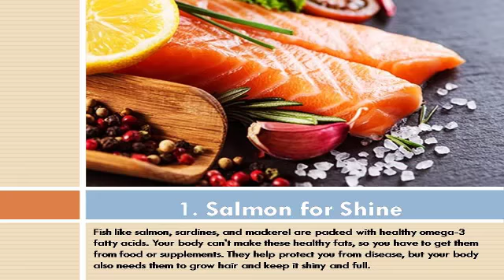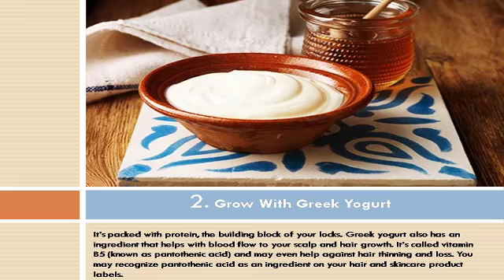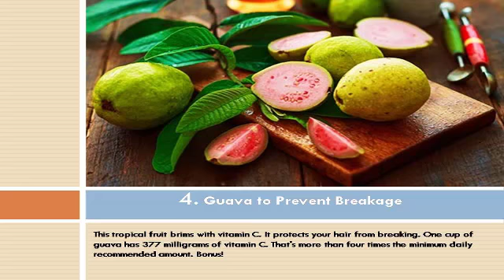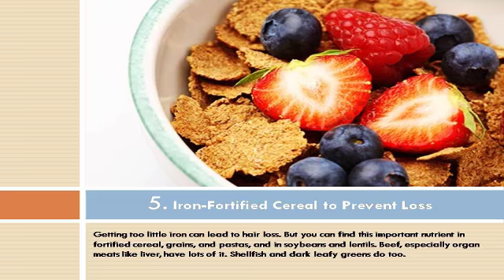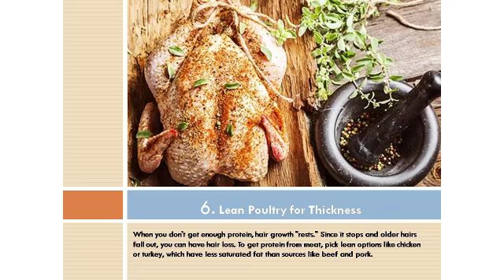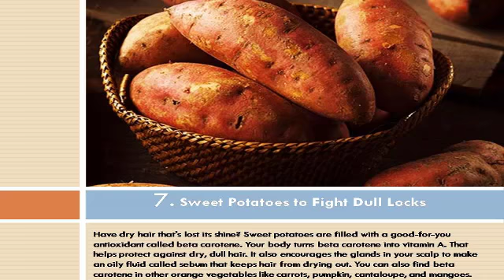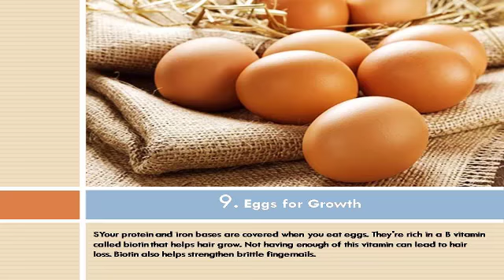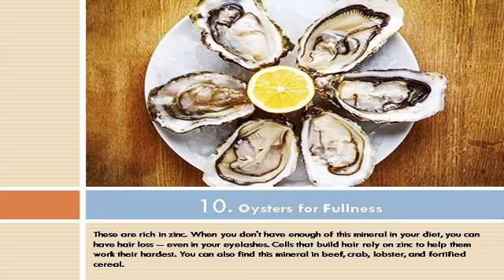Food For Healthy Hair Growth | Top 10 food for healthy Hair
food for healthy hair growth tips here is the my healthy hair growth journey i will explain what i am using healthy food for fast healthy hair growth.

top 10 foods to grow healthy natural hair.

best foods for healthy hair growth and hair loss.
 here is a list of healthy foods to promote hair growth and stop hair fall.

almond is best hair growth food which helps to grow hair in 10 days. best 10 food for hair grow faster.

what foods to eat for fast hair growth.
 strong and healthy growth of your hair depends on a balanced diet.
 foods that help you grow thick and healthy hair a rich source of omega   biotin and vitamin e  walnuts and almonds are essential for healthy thick hair.

top 10 foods to grow healthy long natural hair...
fight damage and grow healthy hair- .
 vitamins  and minerals that penetrate the scalp and promote hair growth my hair grows really fast  it is simple things that i do that makes a big difference i treat my hair pretty royal  as i think it's one of the best accessories that you can wear.

introducing salmon in your diet can help integrating these beneficial acids in our body  helping our hair to grow healthier...

top 10 foods for healthy hair .